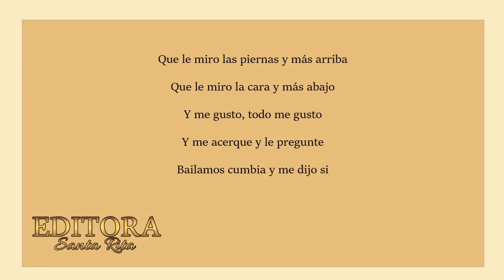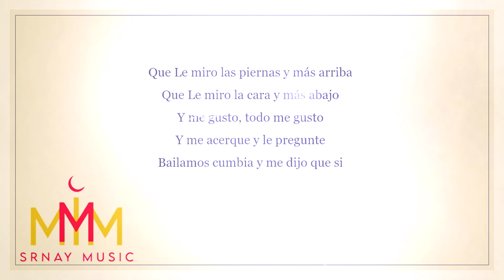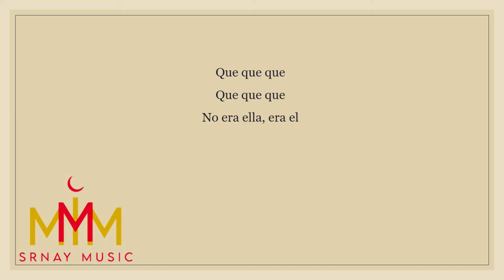No era ella era el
Autor: Javier Espinoza Cardona
No.de registro: 0251